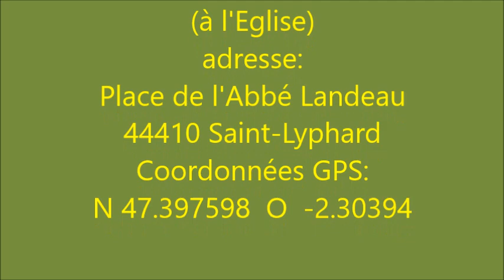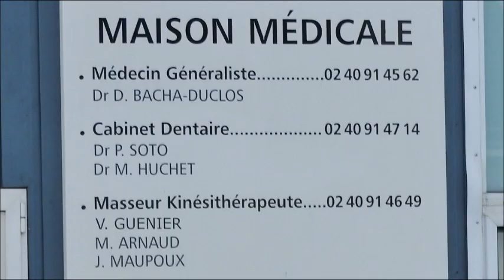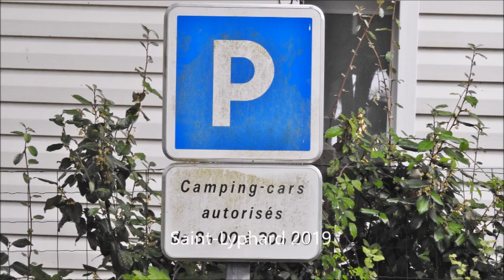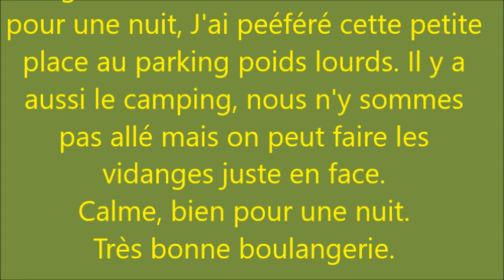Parking place de l'Abbé Landeau Saint Lyphard (Loire Atlantique) 44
Petit village sympathique, très bien pour passer une nuit. La mer est proches.
Utilisez ma playlist, c'est plus facile